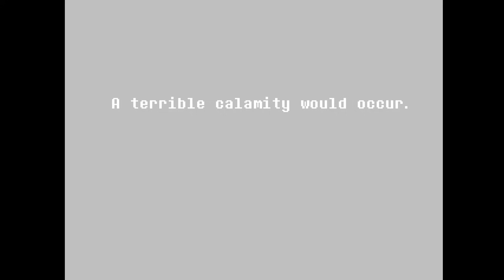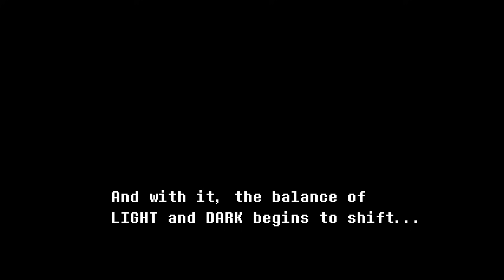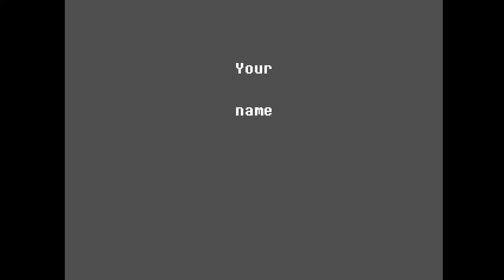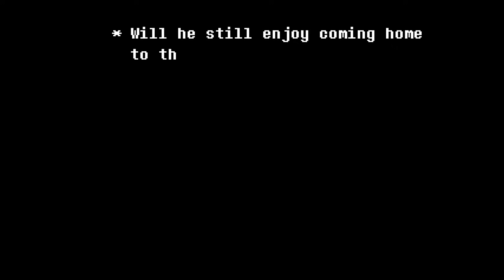Dunkey Streams Deltarune Chapter 1 Part 1